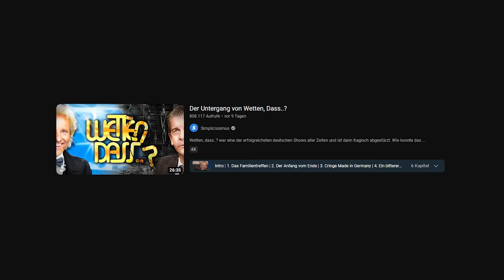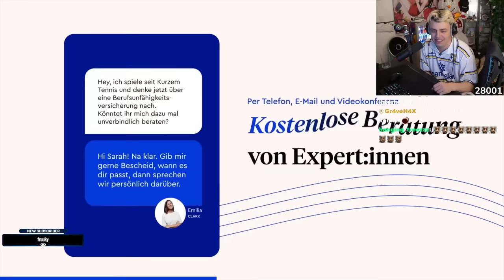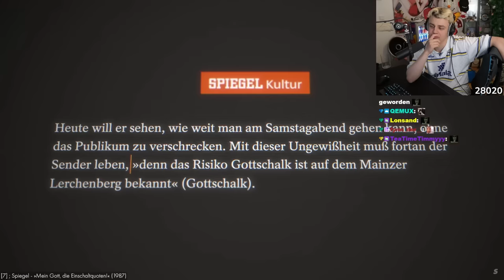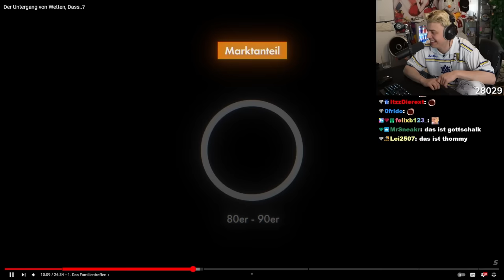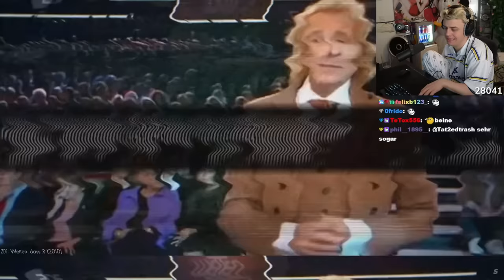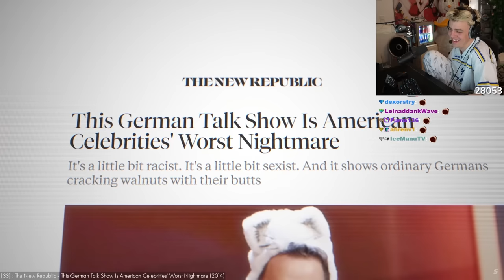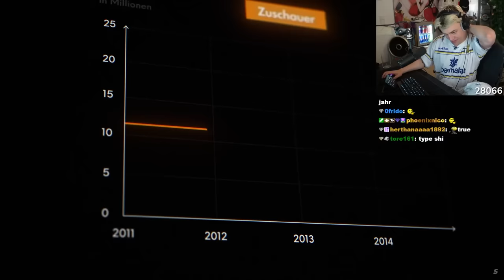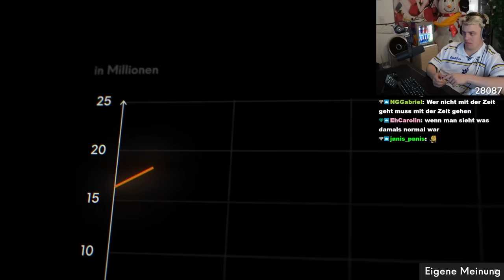Der UNTERGANG von WETTEN DASS...? (Simplicissimus) I Papaplatte Reaction